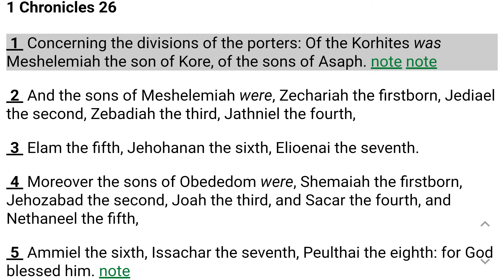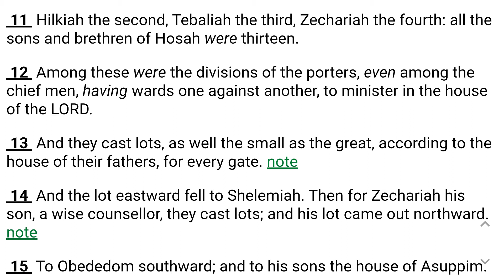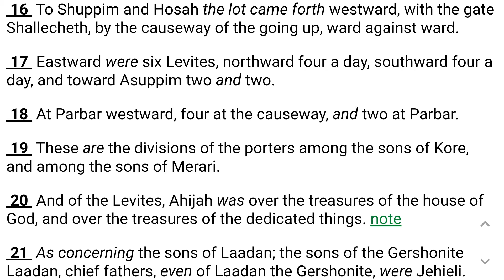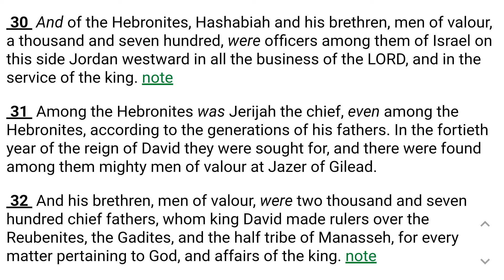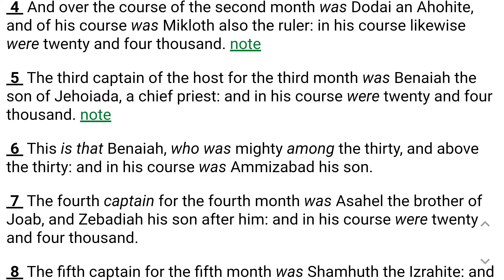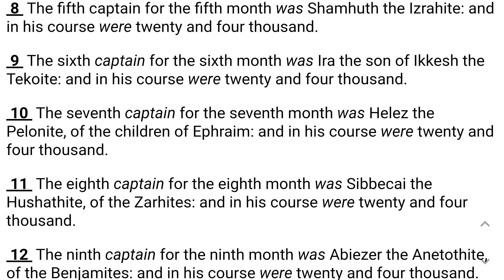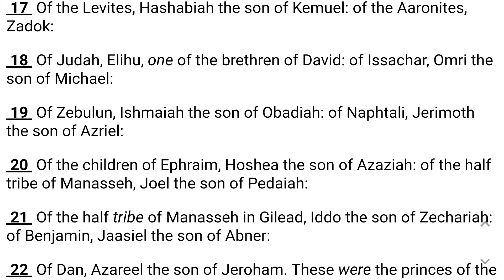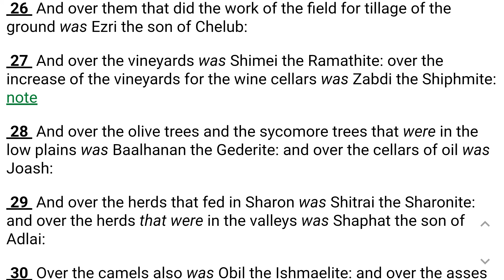1 Chronicles 26 Through 27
1 Chronicles 26 Through 27